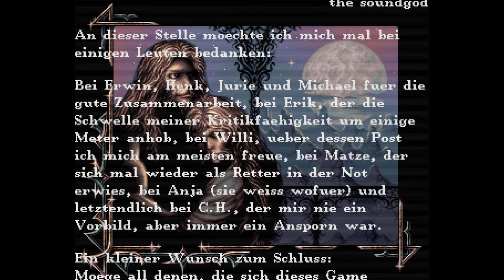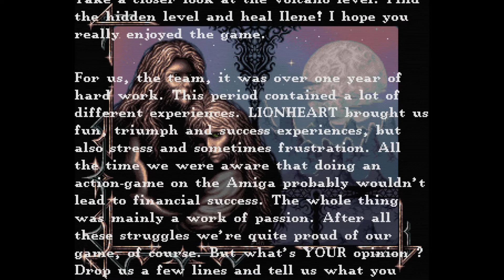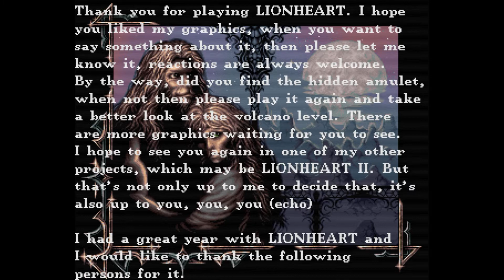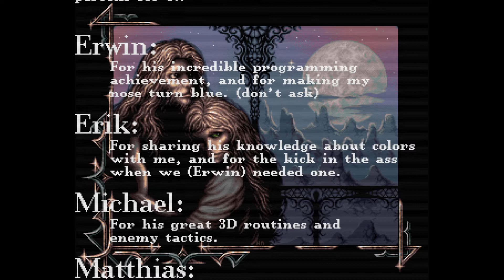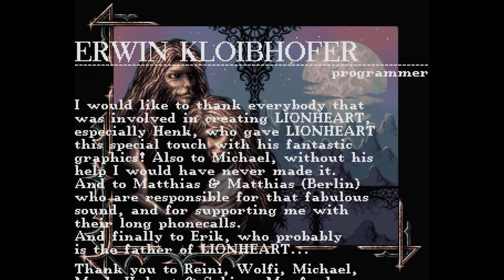HOY COMPLETAMOS... "Lionheart" | GAMEPLAY ESPAÑOL AMIGA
Como Valdyn, aka "Lionheart", tendrás que viajar profundamente en el territorio del rey de tu enemigo para recuperar una reliquia sagrada robada que también recibe el nombre de "Lionheart". El juego en sí es una aventura de plataformas/hack'n slash, similar a Rastan. Avanza por el mundo que se desplaza en todas las direcciones y corta todo en pedazos con tu fiel espada.